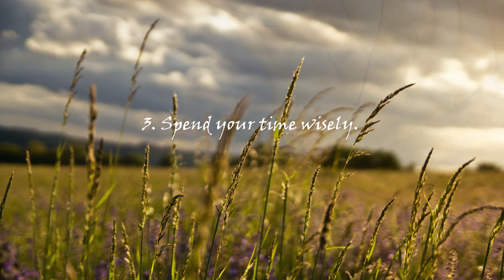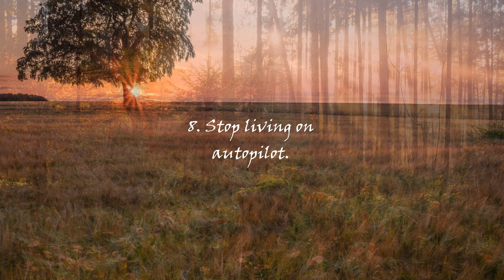Chillout Lounge music-Quotes About Living a Beautiful Life